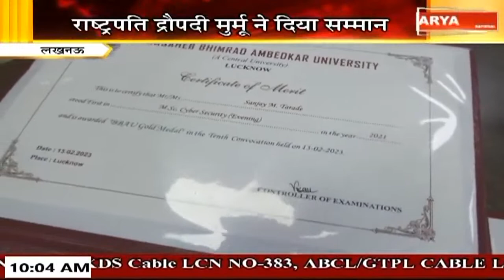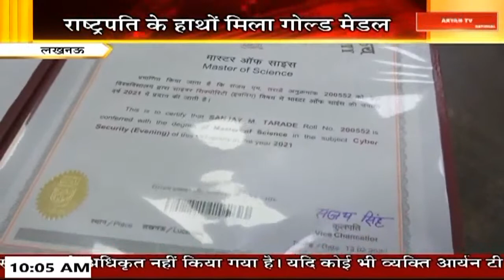कैसै 55 साल की उम्र में IPS ने साइबर सिक्योरिटी में टॉप कर, युवाओं को छोड़ा पीछे |Lucknow |ARYAN TV